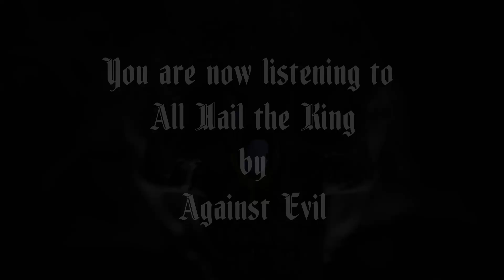Warlord Radio Podcast V2.0 - Episode 7 - Shasank Venkat from Against Evil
Against Evil is an old school heavy metal band based out of Visakhapatnam, India. Over the past few years, they have achieved massive worldwide acclaim after touring Europe and having been associated with prominent artists like Jeff Loomis. Shasank, the lead guitarist of the band has joined us to talk about production, mixing, gaming and more!

Tracks Played:

All Hail the King
Sentenced to Death (feat. Jeff Loomis)